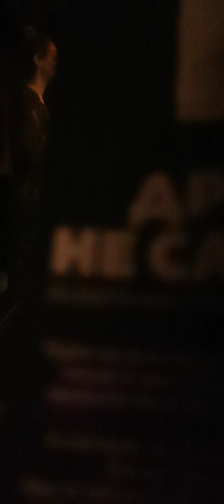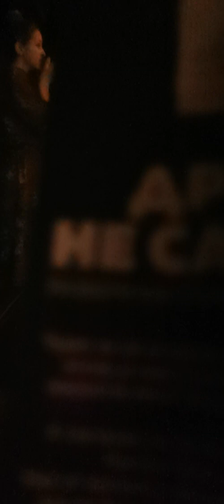December 15, 2019